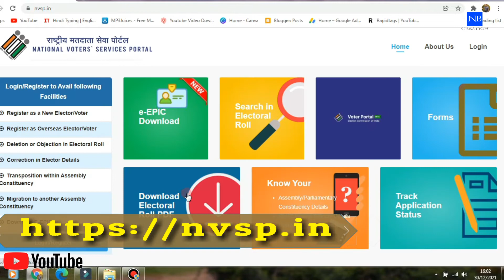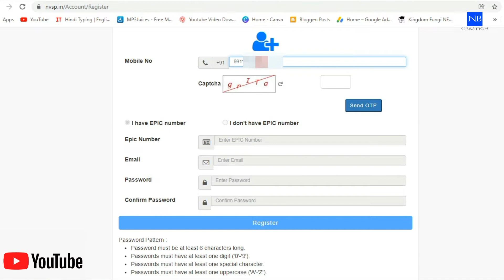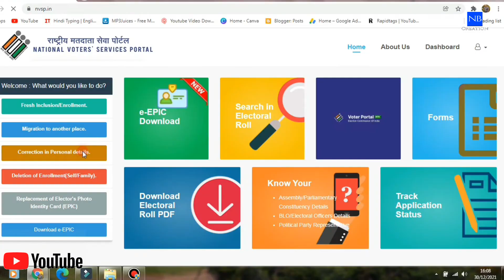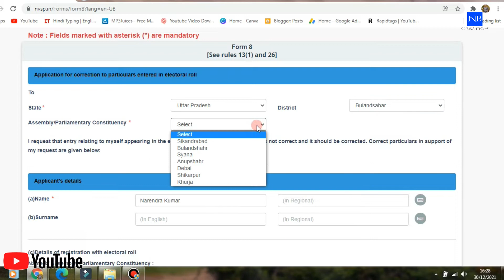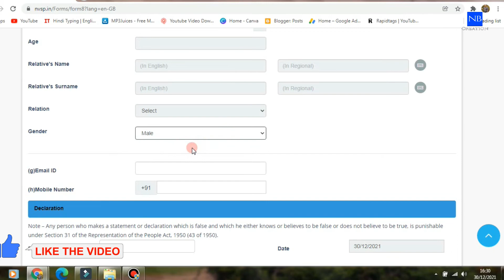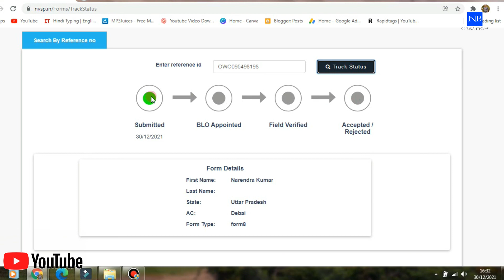voter card mobile number link । Link Mobile Number with Voter ID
Link Mobile Number with Voter ID

The election commission of India issues Voter ID, a unique identifier to all Indian citizens who have attained 18 years of age. By linking your mobile number to your Voter ID, you will be able to make changes to your Voter ID information online.

How to Link Mobile Number with Voter ID
If you want to link your mobile number with Voter ID, follow the steps mentioned below:

Step 1: Go to the official website of the National Voters' Services Portal.

Step 2: You must first register yourself on the website. To register, click on ‘Login’.

Step 3: Now, click on ‘Don’t have account, Register as a new user’.

Step 4: Enter your mobile number and captcha displayed on the screen.

Step 5: Select the ‘Send OTP’ option to receive an OTP on the mobile number provided by you. Enter the OTP.

Step 6: Select the ‘I have EPIC number’ option. Now, input your EPIC number which is mentioned on your Voter ID. Select the ‘I don’t have EPIC number’ in case the EPIC number has not been provided to you yet. To proceed, specify your first name and last name.

Step 8: Now, set a password. Once you have added all the details, click on ‘Register’. Your mobile number and Voter ID will be linked.

Benefits of Linking Mobile Number with Voter ID
The benefits of linking mobile number with Voter ID are as follows:

An SMS alert will be sent to your mobile number if any changes have to be done to your Voter ID.
Voter ID numbers will not be deleted without notifying the respective Voter ID cardholders.
You can check the status of your Voter ID.
You and your family can register for a Voter ID with the same mobile number.